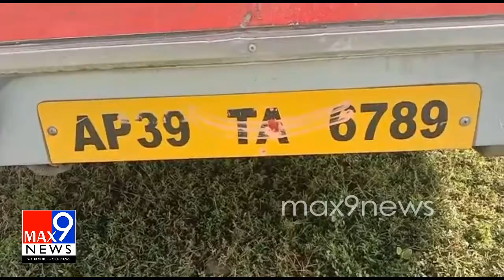డ్రైవర్ నిద్రమత్తులో కి జారుకోవడం తో అదుపుతప్పిన బస్సు l max9news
watch:   డ్రైవర్ నిద్రమత్తులో కి జారుకోవడం తో అదుపుతప్పిన  బస్సు  l max9news

max9news.com is one of the leading Web & YouTube News channels which delivers Indian and international news 24x7 in Telugu. A news package platform where you can find not only breaking news and news headlines but also exclusive interviews, series, mythological stories and factual stories.